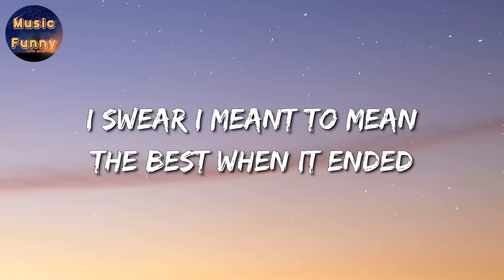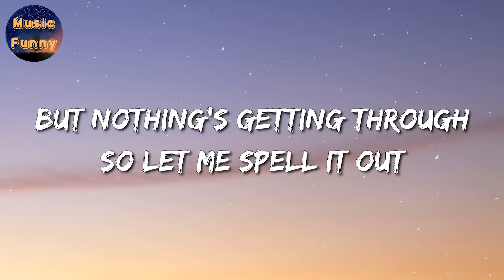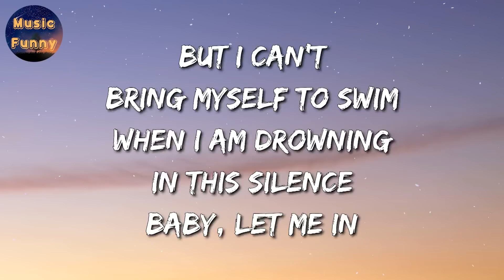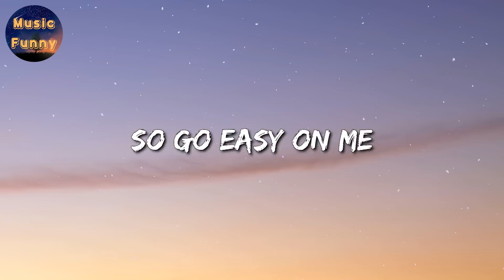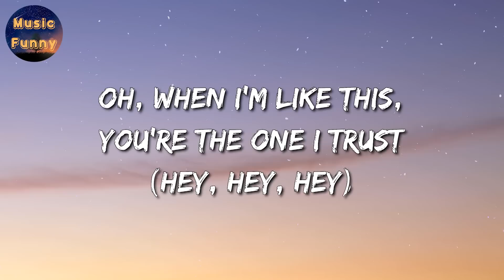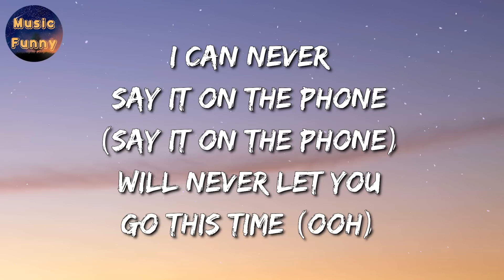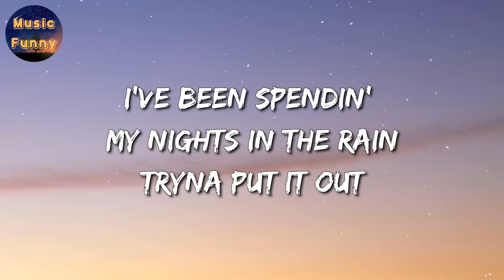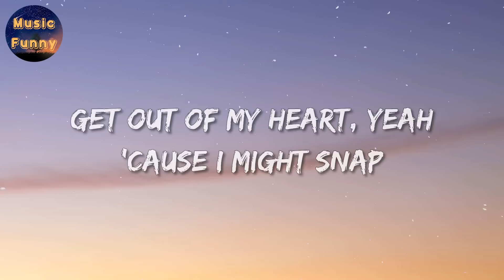🎧 GAYLE – abcdefu || Easy On Me, Blinding Lights, Snap (Mix)